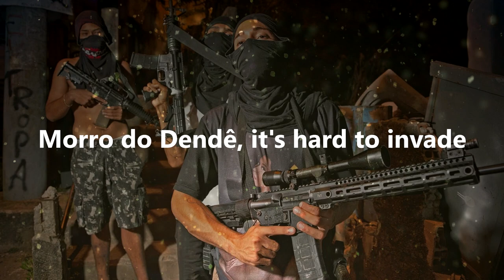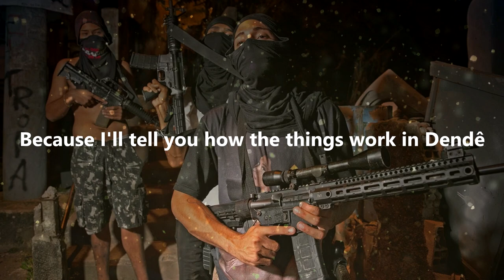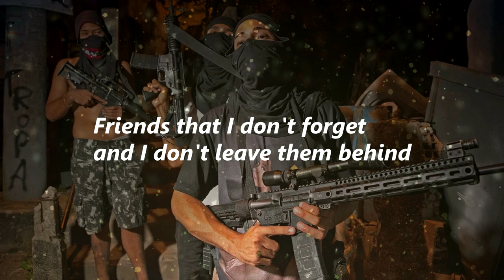Rap Das Armas - English translation (SHORT VERSION)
Rap Das Armas (Parapapa) (English translation) SHORT VERSION

Artist: Cidinho & Doca
Song: Rap Das Armas (Parapapa)
Translator: Alexandre de Sousa Machado

Glossary
- Morro do Dendê (Dendê Hill): favela; slum; shantytown in Rio de Janeiro.
- Alemão: slang; people who doesn't belong to the favela; in this context, it means the policemen.
- DRE (alias for "Divisão de Repressão a Entorpecentes"): division of narcotics enforcement; Federal Police's department.
- BOPE (alias for "Batalhão de Operações Policiais Especiais"): battalion of special police operations; elite force of Military Police.

There are many references to several kind of weapons in this song. These guns are often referenced only by their caliber (like "12" or ".50").